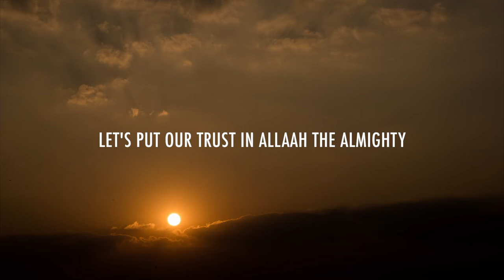Leaving the House | The Coronavirus Series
A simple supplication, as you leave your house each day, invokes the protection of Allaah; inshaAllah, may this, along with taking a combination of worldly measures protect you, and your loved ones in this time of calamity.